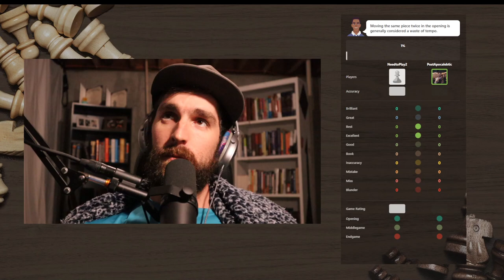Chess Chapter - Day 56 - Journey to 2000